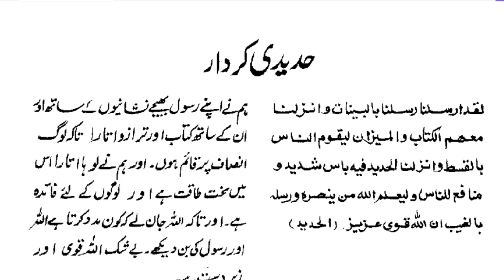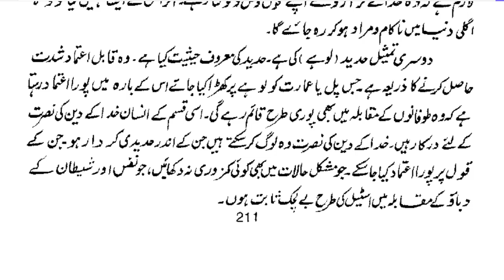Shatan Aur Dushman Ki Har Chal Se Bachne Ka Wazifa | By Dr Farhat Hashmi